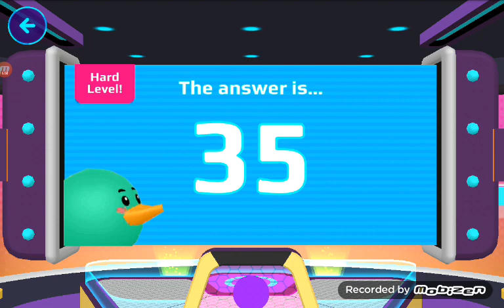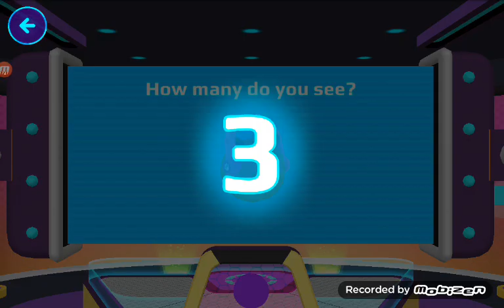PK XD chapter 2 something changed